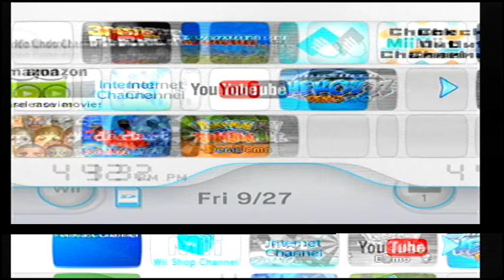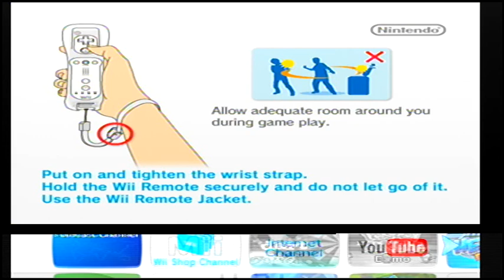MOTO HEROS gameplay (demo version)